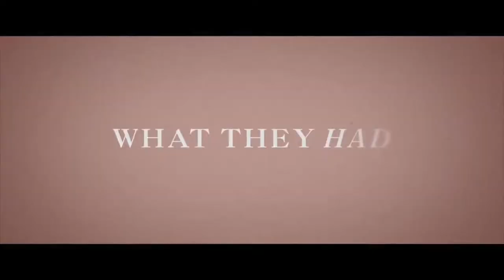What They Had (2018) - Movie Review (Hilary Swank new movie)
Synopsis: When her Alzheimer's-suffering mother, Ruth, wanders into a blizzard on Christmas Eve, Bridget Ertz travels back to her hometown to help her brother convince their father to put Ruth in a nursing home and face the end of their life-long love affair.

Cast and Crew:
Directed by Elizabeth Chomko
Produced by
Albert Berger
Ron Yerxa
Andrew Duncan
Tyler Jackson
Bill Holderman
Keith Kjarval
Alex Saks
Written by Elizabeth Chomko
Starring
Hilary Swank
Michael Shannon
Robert Forster
Blythe Danner
Cinematography Roberto Schaefer
Edited by Tom McArdle